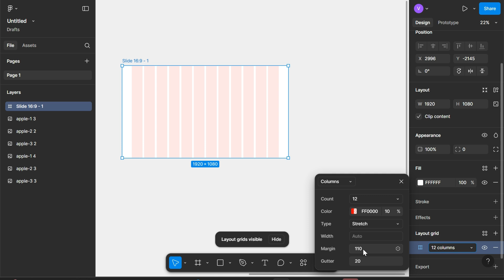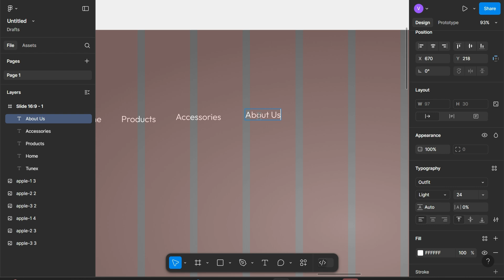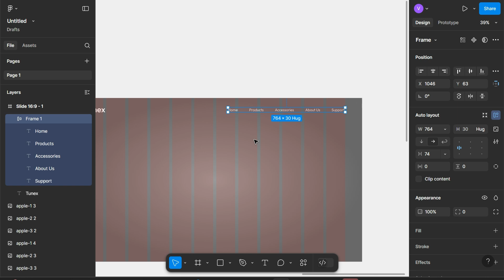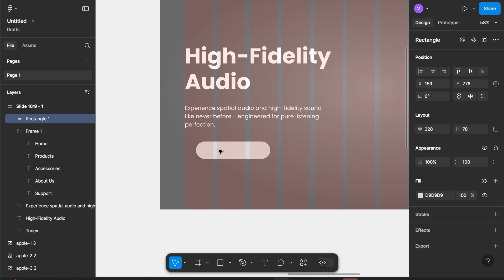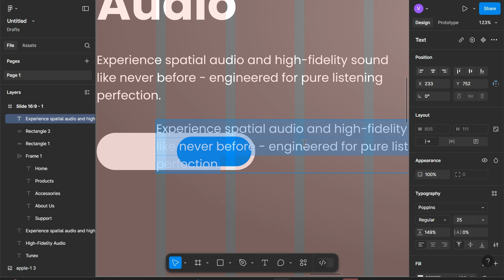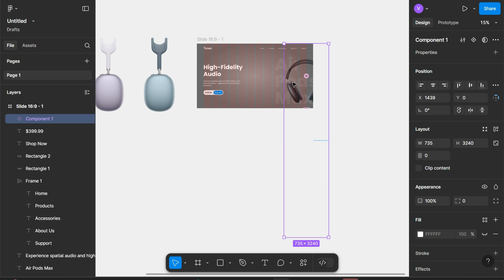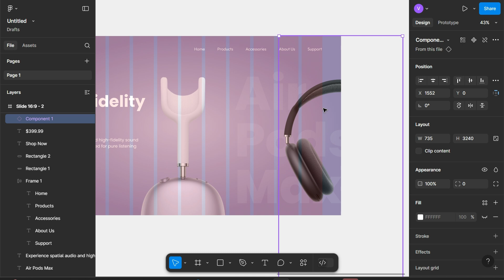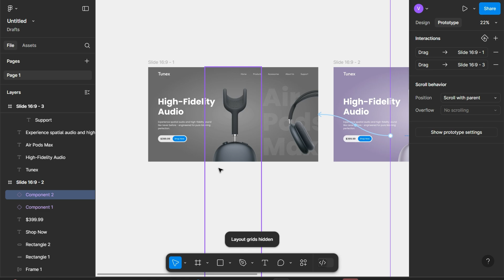Animation In Figma | Figma Animation Tutorial For Beginners 🔥| Figma Website Design